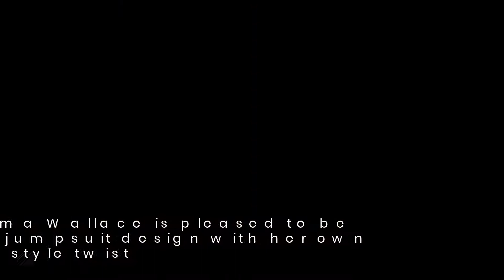Army Green Satin Utility Jumpsuit For Women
British Designers Casual Satin Jumpsuit Tribute to Women's Boiler Suit Fashion. Emma Wallace's designer jumpsuits are versatile. Her collection ranges from dressy jumpsuits for weddings, casual jumpsuits for home wear, to formal jumpsuits for special occasions. From satin to sequin, Emma Wallace combines great style with a good level of practicality and comfort.